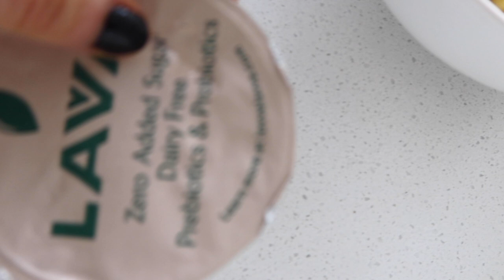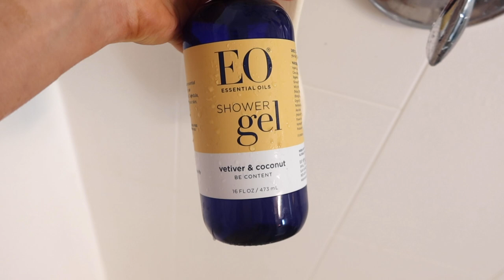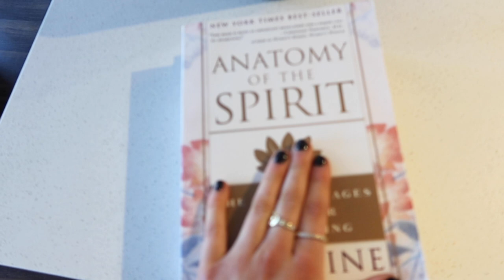SELF-CARE VLOG: shower routine, at-home workout, skincare routine, homemade pillow mist